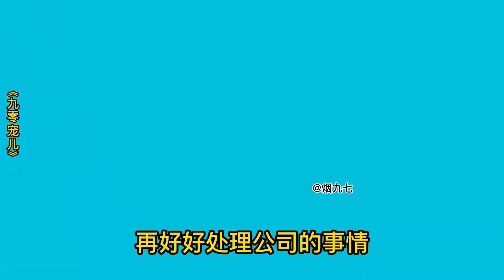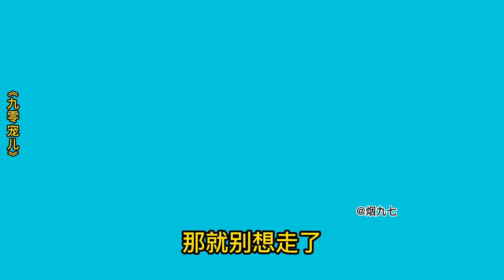林望的追妻之路开始了#沙雕动画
大家好，这里是【烟九七】
人生百态故事 走过人生大事
生活中的小事大事，天下事
来这里我们一起互相支持